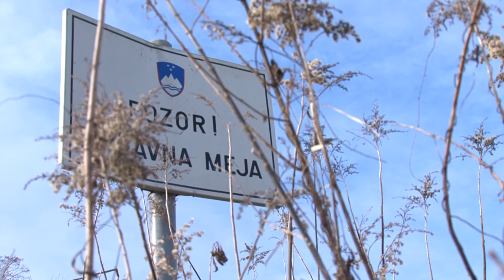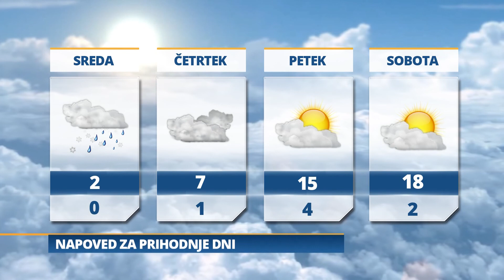Pomurski dnevnik: Samoizolacija na podeželju (24. 03. 2020)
- Zakonski paket pomoči
- Zagotavljanje pretoka tovora
- Posebna pooblastila vojski
- O ukrepih v občini lendava
- Učenje na daljavo
- Vreme: jutri bo pretežno oblačno